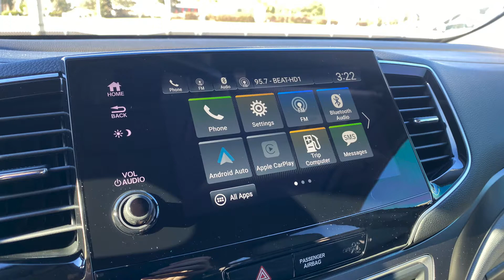2020 Honda Pilot EX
Wesley Chapel Honda is located at 27750 Wesley Chapel Blvd.